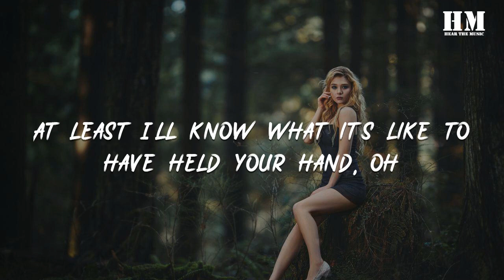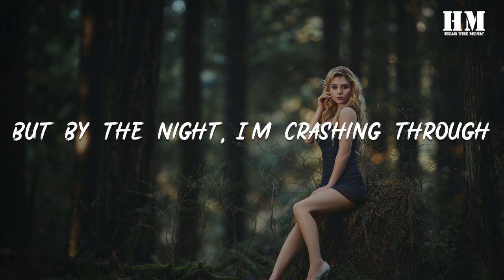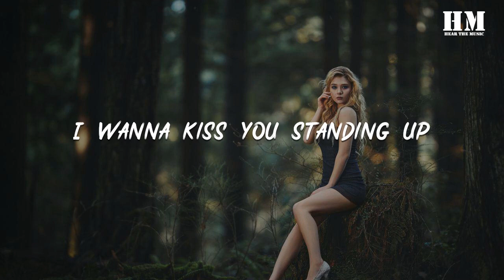Tessa - Bad Ideas [lyric]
Bad Ideas

00:14 I hope that you don't think I'm rude
00:17 But I wanna make out with you
00:20 And I'm a little awkward, sure
00:23 But I could touch my face to yours, oh
00:26 And no one ever called me smooth
00:29 But I just wanna see the grooves between your hands, your teeth, oh
00:34 Tell me, do you think about me?

00:37 I just wanna kiss you
00:38 And even if I miss you
00:39 At least I'll know what it's like to have held your hand, oh!
00:44 No-o, hey!

00:48 Bad ideas, ay (oh!)
00:51 I know where they lead (hey, oh!)
00:53 But I have too many to sleep
00:55 And I can't get enough, no
00:58 I wanna kiss you standing up
01:00 Oh, no!
01:02 And if tomorrow makes me low (oh!)
01:05 Well it'd be worth it just to know
01:07 'Cause I can't get enough, no
01:10 I wanna kiss you standing up
01:12 O-oh!
01:15 Hey!

01:17 I don't know what compels me
01:19 To do the very thing that fells me
01:22 I wake up, still high on you
01:24 But by the night, I'm crashing through
01:27 So why'd I wanna kiss you

01:29 Even though I miss you
01:30 Guess I just wanted to know what it would feel like, oh!
01:35 No-o, hey!

01:39 Bad ideas, ay (oh!)
01:42 I know where they lead (hey, oh!)
01:44 But I have too many to sleep
01:46 And I can't get enough, no
01:49 I wanna kiss you standing up
01:51 Oh, no!
01:53 And if tomorrow makes me low (oh!)
01:56 Well it'd be worth it just to know
01:58 'Cause I can't get enough, no
02:01 I wanna kiss you standing up
02:03 Oh!

02:03 Singing's a bad look on me
02:05 And if I'm talking honestly
02:06 It takes everything I got not to text, and
02:10 I just want a kiss to get me through
02:12 'Cause now all my bed-sheets smell like you, so

02:16 If you think you miss me
02:17 Come on back and kiss me
02:19 I just gotta know what you and I would feel like, oh!
02:23 No-o, hey!
02:26 Yikes

02:27 Bad ideas, ay (oh!)
02:30 I know where they lead (hey, oh!)
02:32 But I have too many to sleep
02:34 And I can't get enough, no
02:37 I wanna kiss you standing up
02:39 Oh, no!
02:41 And if tomorrow makes me low (oh!)
02:44 Well it'd be worth it just to know
02:46 'Cause I can't get enough, no
02:49 I wanna kiss you standing up
02:51 Oh!
02:54 Hey!